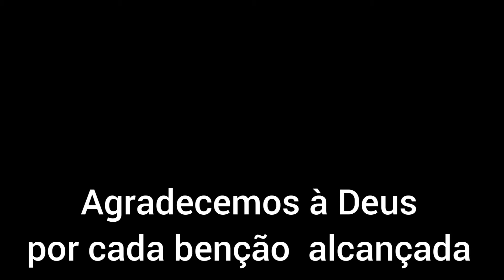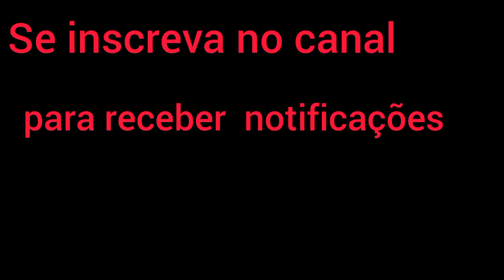Gabrielzinho mais um avanço do nosso filho.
Gabrielzinho mais um avanço. graças à Deus